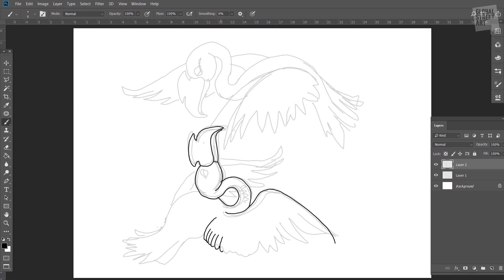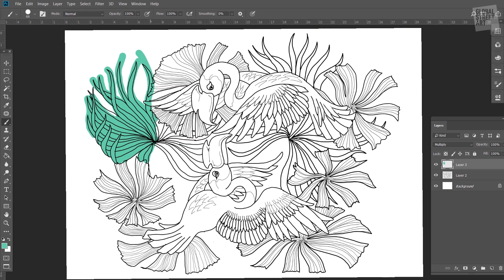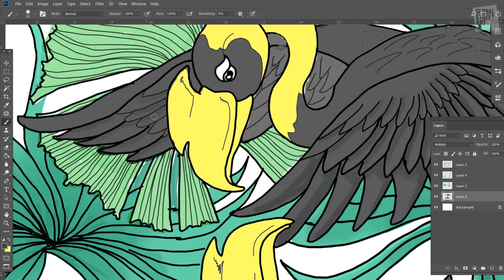#4 Frankie Strand - Wacom Series V2.mp4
Frankie Strand (frankie_strand on IG) is the next artist in the studio for our collaboration with @GlobalStreetArt, watch & learn as he creates a freestyle layered jungle scene.
We are inviting a host of artists to the Global Street Art's studio to show their skills on the Wacom Cintiq Pro '16 while they explain their working process. --